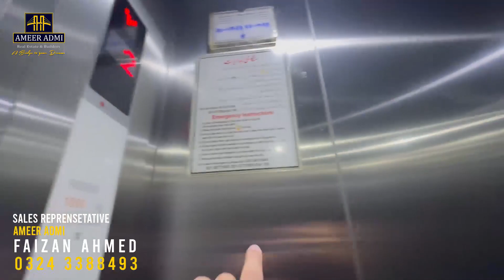lets Explore Bahria Appartment's Life Style | Vlog | Bahria Town Karachi | Ameer Admi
let Explore Bahria Appartment Life Style | Vlog | Bahria Town Karachi | Ameer Admi
For Further Details Whatsapp Now: 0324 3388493